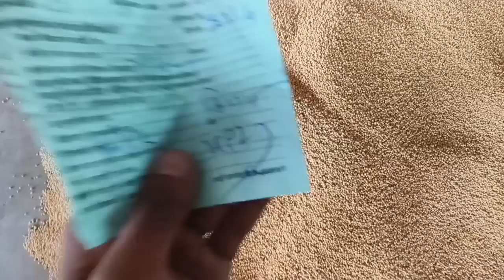दलौदा मंडी आज का सभी जिंसो का भाव 31 जुलाई 2023 |alsi ka bhav |methi ka bhav soyabean ka bhav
Mandibhav